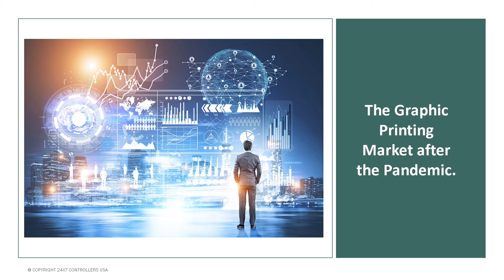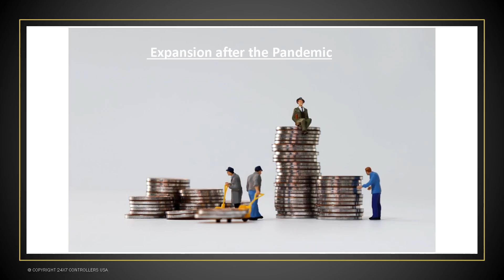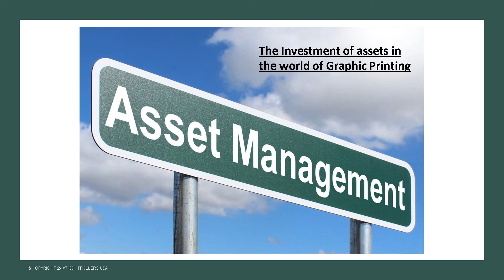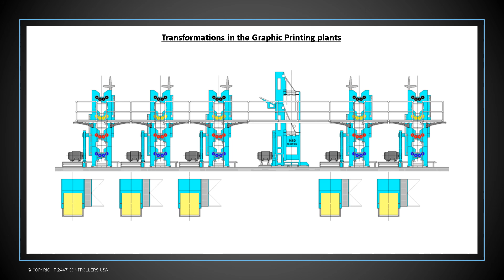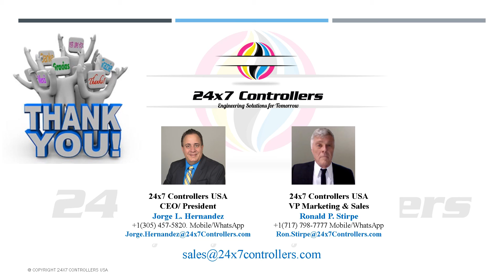Flex Printing Chapter XIII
El mundo gráfico, se prepara hacia una nueva fase de material impreso, material desconocido que incluirá secciones, reacondicionamiento en los mercados de graficas comerciales y periódicos, productos alternos a los que denominamos, “Tecnología Flex”.